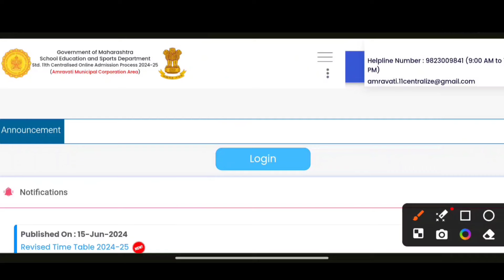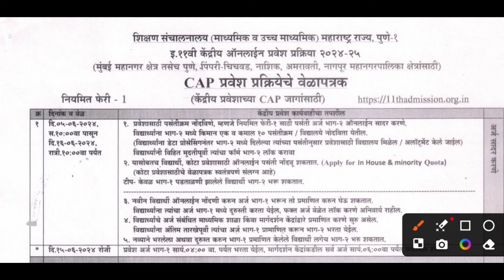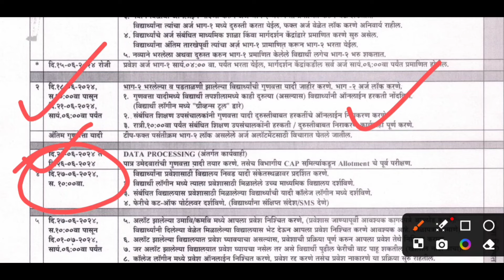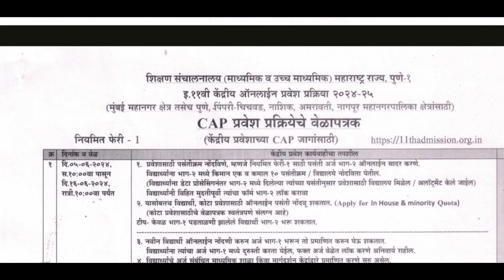11 Admission Last date 2024 I 11 Admission Part 2 I 11th Admission merit list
11 Admission Last date I 11 Admission Part 2 I 11th Admission New Update 11thadmission 11thadmission 11 Admission Merit List 2024 ✅11 admission 1st merit list I 11 admission merit list kaise check kare
Part 2 ✅ 11th Admission 2024 ✅ 11 Admission 2024 I 11 Admission Form Fill Up
11 admission 2024
11 admission form kaise bhare
11 admission part 2 form
11 admission part 2 date
11 admission form fill up
admission form class 11
11th admission part 2
11th admission maharashtra
how to fill offline admission form class 11th
11th admission documents
class 11 admission form fill up
11th registration
11th admission part 2 form
how to fill 11 admission form11th admission part 2 form filling
11 admission process
fyjc part 2 form
11th Admission Process 2024✅fyjc Admission I 11th admit Documents list📜

11 admission merit list 2024
11 admission merit list 2024 kaise check kare
11 admission merit list 2024 maharashtra
11 admission form kaise bhare
11th admission
11th admission 2024 Maharashtra board
11th admission documents
11th admission form fill up
11th admission form kaise bhare
11th admission maharashtra board
11th admission maharashtra documents
11th result date 2024
documents for 11th admission
documents required for 11th admission maharashtra
fyjc admission
fyjc admission requirements document
ofss 11th admissiom online form apply kaise kare
how to fill 11 admit form
11 admissions 2024
ssc result
hsc result
11th admission form fill up 2024
11th admission form admission form fill up 2024
11 form
fyjc form fill up
11th admission form fill up step by step
how to fill 11 admission form
admission process of 11th
11 admission registration
inter admission
fyjc online form filling process
11 registration
11 admission document
how to apply for class 11 admission
11th registration